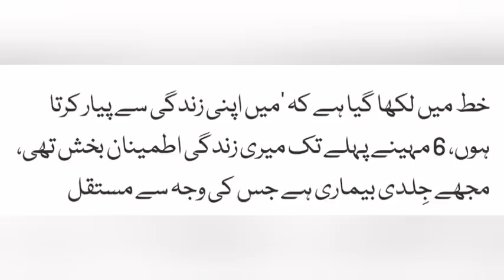Alamgir Tareen (Owner of Multan Sultans) and Jahangir Tareen brother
News from News by Khurram Nisar@Alamgir#Brother#Jehangir#Multan#Sultans#Owner#